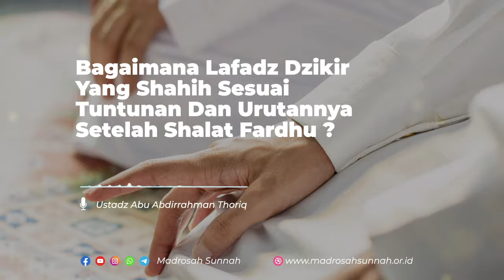Bagaimana Lafadz Dzikir Yang Shahih Sesuai Tuntunan Dan Urutannya Setelah Shalat Fardhu ?